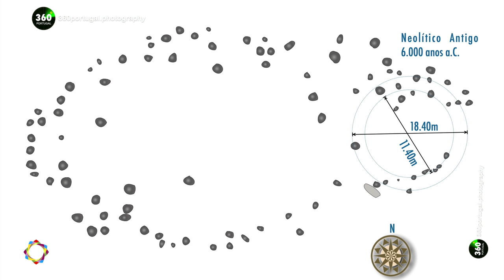Cromeleque dos Almendres | Évora | Portugal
O Cromeleque dos Almendres , um monumento megalitico de 6000 anos a.C. constituido por um círculo de pedras pré-histórico com 95 monólitos de pedra. É o monumento megalítico do seu tipo mais importante da península Ibérica, e um dos mais importantes da Europa, não apenas pelas suas dimensões, como também pelo seu estado de conservação. É anterior ao Stonehenge